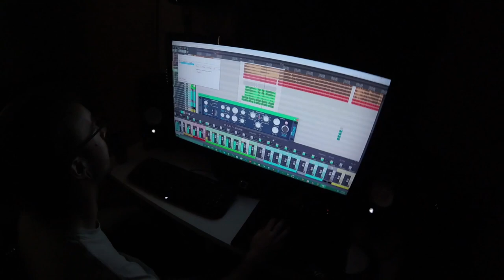Raw Vocal Tracking (Music Vlog)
I had the pleasure of featuring on this huge concept album my good buddy Braedon wrote. It has 16 tracks and a guest vocalist per track. It comes out October 31st!